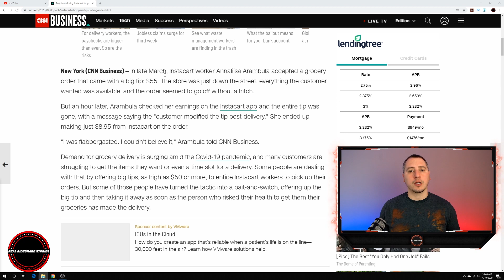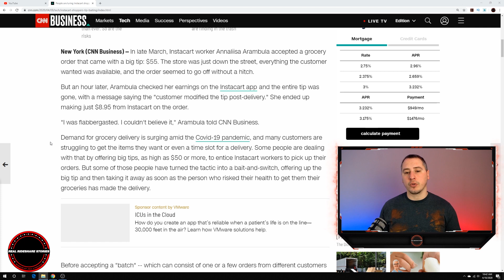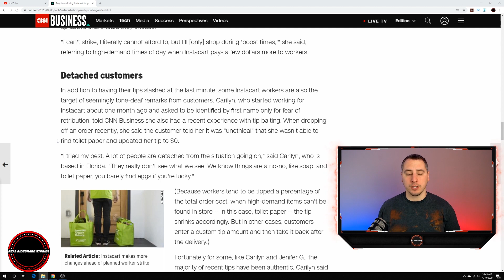Instcart SCAM Customers Bait And Switch Tips On Shoppers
Sign up with your maximum bonus/guarantee applied up to $1000*!

1 Open Uber driver app
2 Click On your picture in top right
3 click help in the top right
4 click account and payment
5 click referrals
6 click invited driver - report my missing or incorrect driver referral
7 click message us and use the information below
Invite code: 9PJYRU6UE
Friend name: Christopher Gerace
Detail: my friend Chris referred me to drive for uber

Other great car/rideshare YouTubers:
@ Scotty Kilmer
@ Misson Uber
@ Rideshare Revolution
@ Rideshare Professor
@ Hassan Is Driving
@ Rideshare Trixter
@ DarrenLevyOfficial
@ Godonniecom
@ Rideshare Tips
@ Rideshare Genius
@ RyMac
@ The Apptrapanuer
@ DriverLady Pro
@ No Limitation Rideshare
@ OC Rideshare
@ Traxx Media Production
@ See Chelle1
@ Paid To Drive!

Video tags- instacart, instacart scam, instacart tips, bait and switch tips